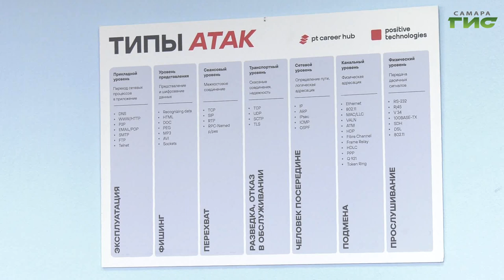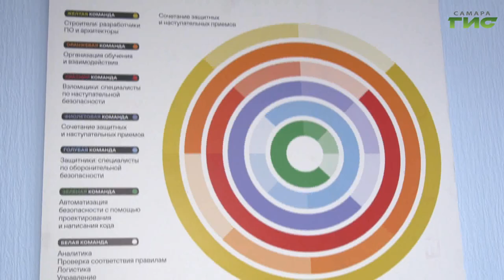В Самаре состоялся финал олимпиады по информационной безопасности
В одном из университетов Самары состоялось торжественное открытие финального этапа олимпиады в области информационной безопасности среди учащихся образовательных организаций высшего и среднего профессионального образования. В отборочном этапе "ОлимпПГУТИ 2023" приняли участие более 500 человек, а в финал вышли 25 студентов. Подробности узнали наши корреспонденты.